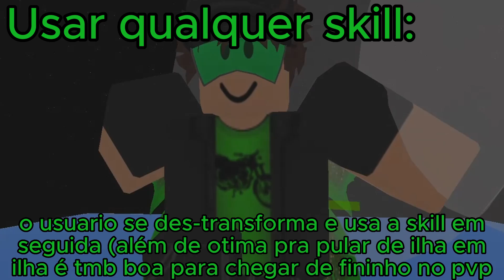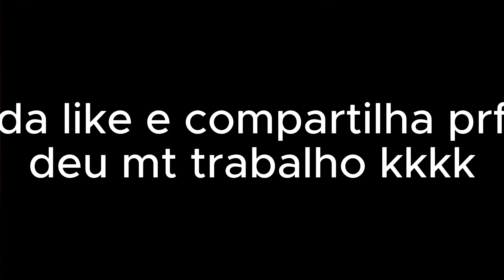SHOWCASE 𝑮𝑹𝑨𝑺𝑺-𝑯𝑶𝑷𝑷𝑬𝑹 BLOX FRUIT!!! {Fruit Concept #1🦗}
/𝑀𝒜𝑅𝒞𝒜𝒟𝒪𝑅𝐸𝒮/
00:00 Trailer
00:31 Info
00:48 Z: Hibrid Form
01:13 X: Cricket Stomp
01:38 F: Jump 100x
02:00 F: Full Form
02:38 C: Sleeping Song
03:00 V: 4 Leaf Clover Bomb
03:30 Muito Obrigado :D